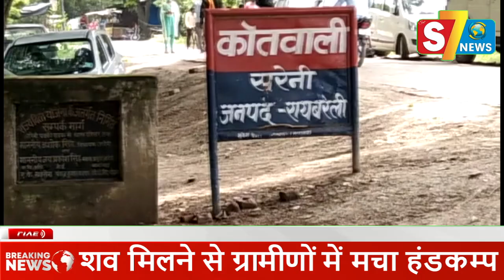संदिग्ध परिस्थितियों में मिला नवजात का शव